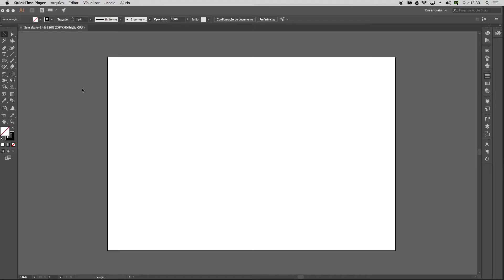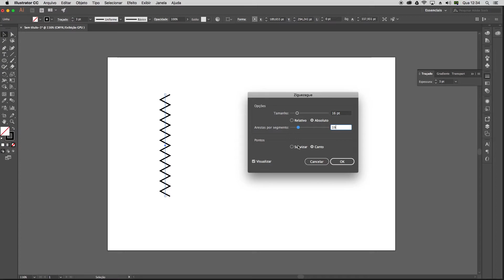GUI FREITAS - Como criar zigue-zague e ondulações com o Illustrator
Tutorial de como criar zigue-zague e ondulações com o Illustrator.